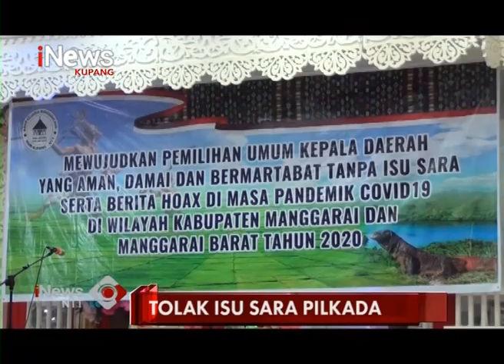iNews NTT - Lantik Pengurus Baru, IKMR Kota Kupang Deklarasi Pilkada Damai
IKATAN KELUARGA MANGGARAI RAYA KOTA KUPANG MENDEKLRASIKAN PILKADA DAMAI UNTUK DUA KABUPATEN DI MANGGARAI, YANG MENGHELAT PILKADA TANGGAL 9 DESEMBER MENDATANG.
DEKLARASIKAN YANG DIIKUTI RATUSAN ANGGOTA KELUARGA MANGGARAI RAYA KOTA KUPANG INI, JUGA DIHADIRI OLEH WALIKOTA DAN WAKIL WALIKOTA KUPANG.